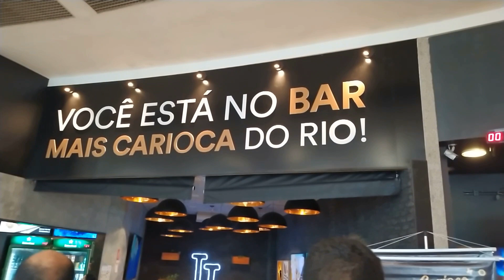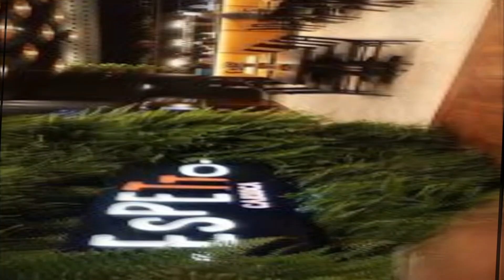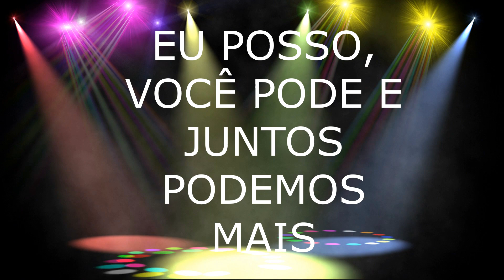CAXIAS SHOPPING LOCALIZADO NA WASHINGTON LUIZ RJ, COMO ECONOMIZAR NA HORA DA FOME, UMA ECONOMIA TOP.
COMO ECONOMIZAR NO SHOPPING

A IDEIA DE OFERECER EM UM BAR SOFISTICADO ALGO
QUE AS PESSOAS CONSUMIAM NA RUA DEU ORIGEM A PRIMEIRA
UNIDADE DO ESPETTO CARIOCA.

Sobre o Espetto
O Espetto Carioca, que nasceu com 17 sabores de espetos, já muito além dos tradicionais carne, frango e queijo, hoje oferece mais de 30 opções, que variam das carnes tradicionais, passando pelo corte premium, carnes exóticas, até sabores vegetarianos e veganos.

Acompanhados de molho e farofa da casa, mensalmente são consumidos mais de 150 mil espetos em toda a rede, tornando-a uma das mais maiores redes de espetos do Brasil.

“A marca Espetto Carioca nasceu em 2011 e inaugurou sua primeira franquia em 2012.”

Nossa História
O Espetto Carioca nasceu com o propósito de levar lazer e entretenimento aonde estiver, com o atendimento de excelência em todos os níveis, variedades de produtos e inovação.

Somos uma rede de Bares e Restaurantes especializados em petiscos no espeto, levando o lifestyle carioca que está em nosso sobrenome e principalmente no nosso DNA ao público em geral, oferecendo uma grande experiência aos nossos clientes e franqueados.

Espetto Carioca
Nosso propósito
é ser LEVE

VISÃO
Ser referência no mercado no segmento A & B atingindo todo o território Nacional e Internacional até 2020.

MISSÃO
Encantar nossos clientes e parceiros de negócios alinhando lazer, excelência, variedade e grande experiência para o alcance dos melhores resultados para o nosso negócio

VALORES
Resultado, engajamento, integridade, meritocracia, paixão e excelência.

Oferecemos para o mercado Lazer, com Excelência e Variedade proporcionando uma feliz Experiência.

Me siga no instagram@cesarcampos846
Me siga no kwai Julio Cesar Campos 177
Me siga no tiktok @juliocesarcampo0

EU POSSO, VOCÊ PODE E JUNTOS PODEMOS MAIS.